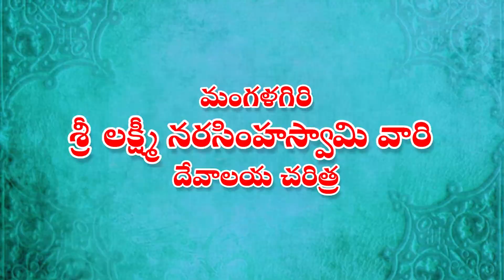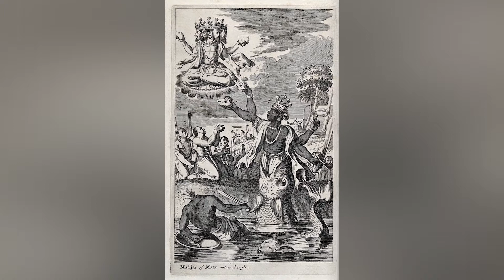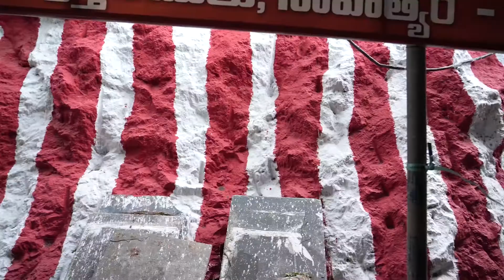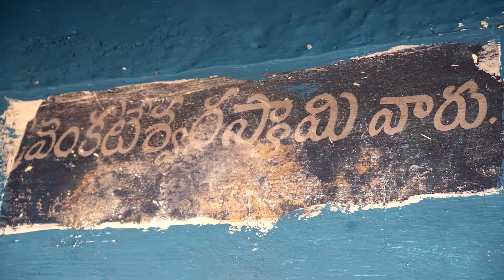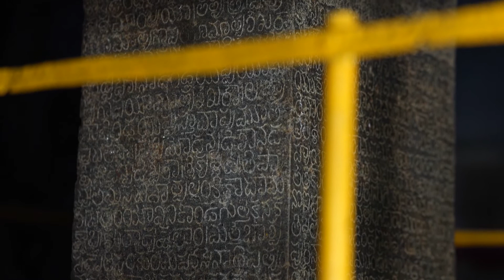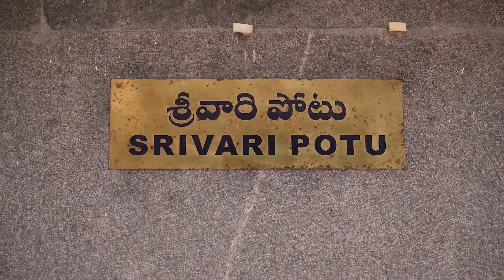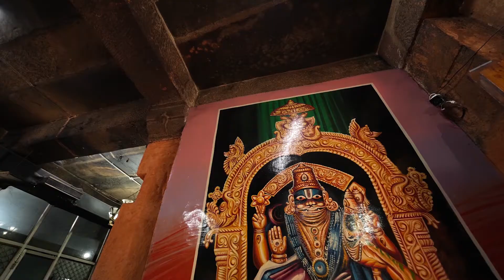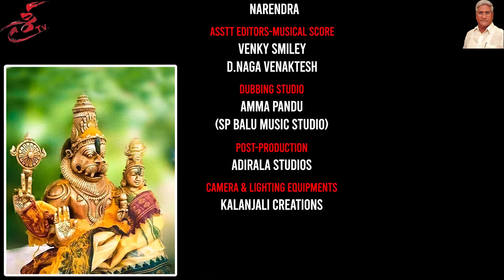Sri Lakshmi Narasimha Swamy Temple History || Chittineni Lakshmi Narayana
Story-Narration-Producer : Chittineni Lakshmi Narayana